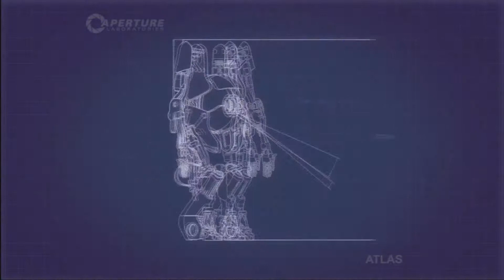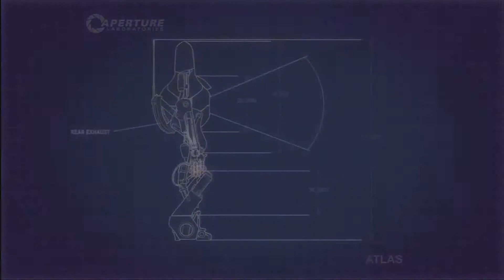Portal 2 Let's Play Together #11 "Francis - Die Lustkugel"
Weiter geht's mit Portal 2, und mit Francis unserem neuen Freund.